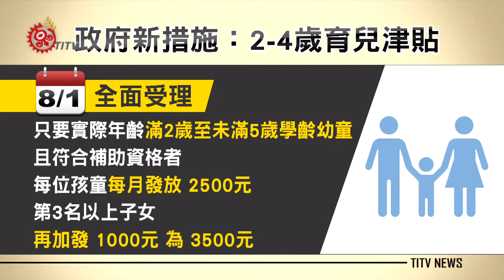2到4歲育兒津貼 8月1日起開始申請 2019-08-02 Bunun IPCF-TITV 原文會 原視族語新聞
minihan 8buan 1diqanin sinsi' iskadangaz uva'az

要帶您來關心國家新政策，今年教育部首次開辦2到4歲育兒津貼，就在8月1日開放申請，只要您符合家庭綜所稅未達20％、無育嬰津貼、無公費安置等，每位孩子、每個月可領2千5百元、第3胎以上加碼1千元。

感嘆生活不易，跟妻子在新北市共同經營一間早餐店的陳先生說起，夫妻兩人一個月所需的基本開銷將近兩萬元，再加上店面租金，每月就要三萬五千元，家中還有2位幼童要照顧，還得再額外支出四萬元，加總下來，每個月的固定支出費用，起碼九萬五千元跑不掉，而這筆數目，恐怕需要雙薪家庭才夠支應。

在物價飆漲世代，養兒育女的責任，幾乎成為許多青年家庭難以承受的重量，對此，教育部依據行政院核定的我國少子女化對策計畫，祭出三大策略，採擴大公共化教保服務、建置準公共機制，以及擴大發放育兒津貼等面向，而其中一項新政策，從今年8月1號起，全面受理2到4歲育兒津貼申請，只要符合以下補助資格者，每位小朋友每月發放2,500元，第3名以上子女，則再加發1,000元。

不過這項補助新政策，民眾真的有感嗎？

民眾認為，這筆育兒津貼說多不多，但也算是不無小補。

而為了提升民眾申請意願，教育部簡化大量行政作業，連結全台21縣市鄉鎮市公所，其中嘉義市，則以里聯合辦公室來作業，民眾可就近辦理，兼顧自身權益。